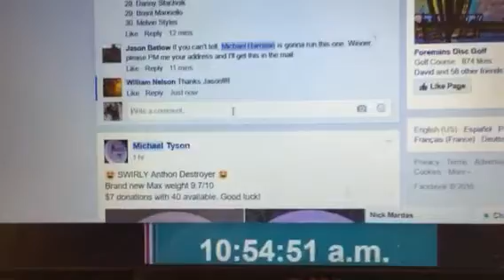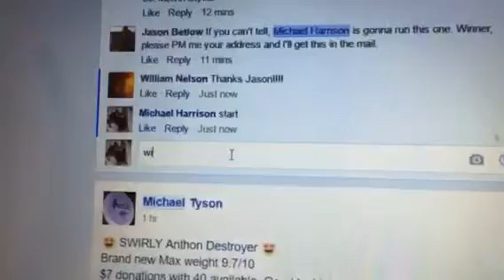Jason happy thanksgiving